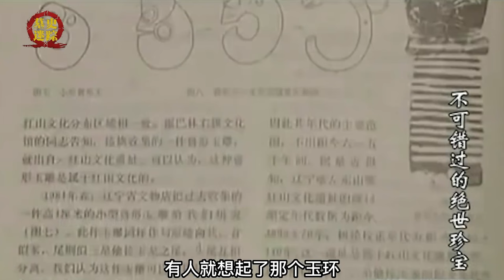农民种树挖到“破铁”，博物馆30元收购，专家：5000年前红山文物